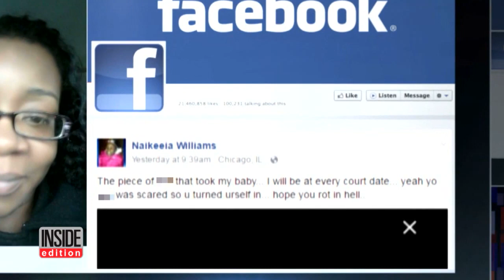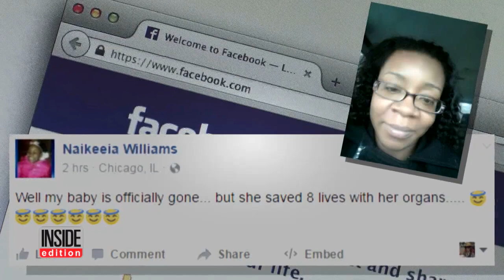Man Arrested For Shooting Of 11-Year-Old Girl Killed In Alleged Gang Dispute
The mother of an 11-year-old girl gunned down in Chicago has words for the man who is charged with pulling the trigger, saying she hopes he rots in hell. Naikeeia Williams spoke out on Facebook after police arrested 19-year-old Antwan Jones for first degree murder in the death of little Takiya Holmes. Police say the child was shot in the head as she sat in a van with her 3-year-old brother, mother and aunt over the weekend, a bullet investigators say was meant for a rival gang member.